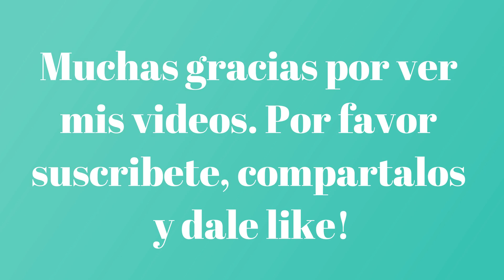Como hacer una Pulsera con Perlas facil /DIY /How to make an easy pearl bracelet /Tutorial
MATERIALES

Perlas verdes # 4   =72
Perlas  blancas  # 4  = 31
Hilo para bisuteria
2 agujas
1 cierre